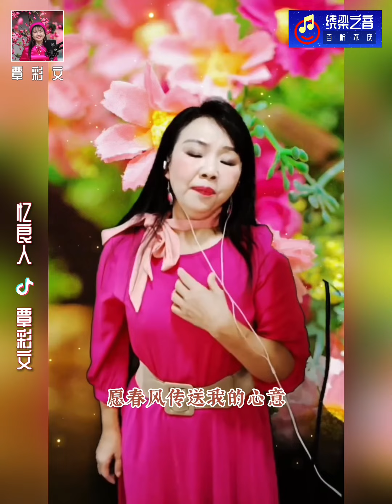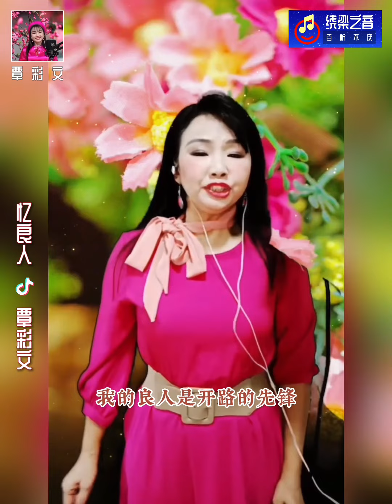忆良人-覃彩文